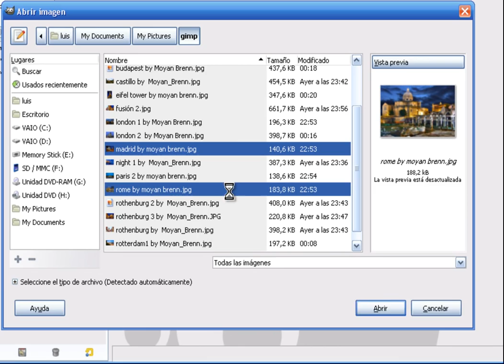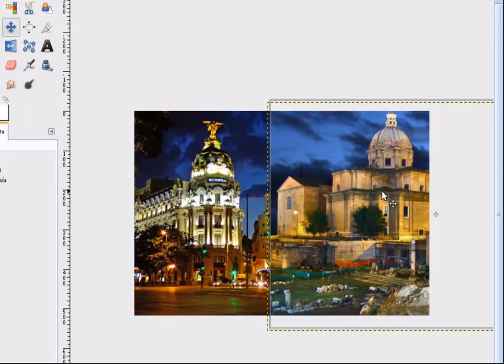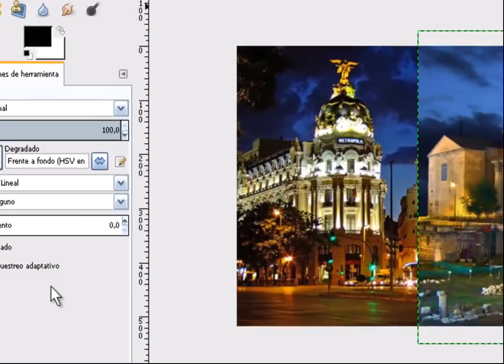Cómo fusionar imágenes en Gimp 2.8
En este vídeo veremos la herramienta "mezcla" con la que conseguiremos degradar colores, esto nos será de gran utilidad para eliminar el marco de separación de dos imágenes que habremos colocado sobre nuestra página principal.

El objetivo es generar un degradado de transparencia, haremos desaparecer algunos píxeles que forman los bordes de separación de las imágenes que pretendemos fusionar, de esta forma conseguiremos un efecto muy atractivo para utilizar en nuestros documentos o presentaciones.

Es un truco muy sencillo donde lo más difícil es seleccionar las imágenes idóneas para conseguir integrarlas perfectamente en una sola.